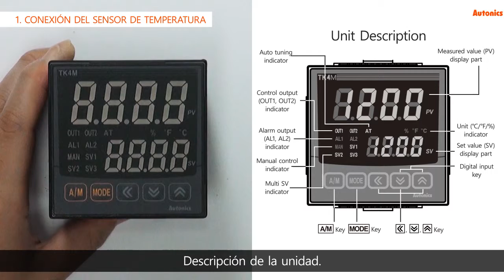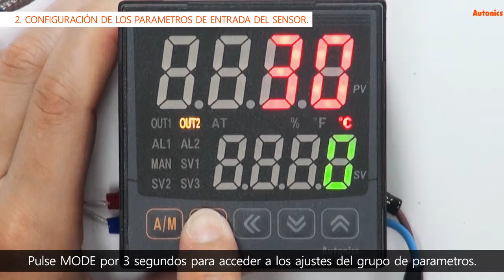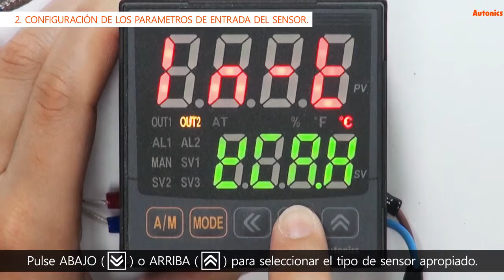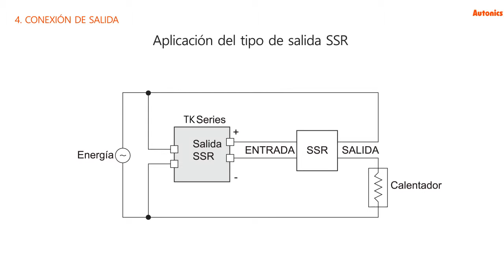Autonics Tutorial - Controladores de Temperatura Serie TK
Con este tutorial, te resultará fácil trabajar con los controladores de temperatura a partir de la conexión del sensor, su configuración de parámetros de entrada del sensor, hasta la conexión de salida.
¡Adquiere este producto en nuestra página web!